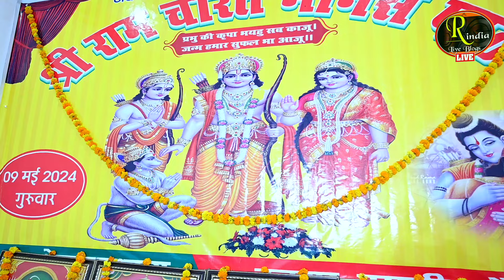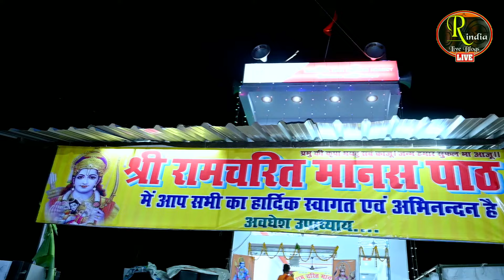इसे कहते है रामायण | तुझे देखा तो ये जाना सनम | शुद्ध स्पष्ठ क्लियर आवाज़ में | Awakash Dubey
Video By - Vikas Studi Bhadohi
Copyright : Real India Live Blogs

Latest Uploaded Video On You Tube.

छुप गए सारे नज़ारे तर्ज पर रामायण । फ़िल्मी_तर्ज _रामायण_चौपाई । Awakash Dubey ।

घूंघट की आड़ से दिलबर का तर्ज पर रामायण । filmi dhun par ramayan । Shivani Dubey Ramayan

LIVE STREMING VIDEO LINK.

Popular Video On You Tube.

दो बहनों की कमाल की जुगलबंदी ! इतनी प्यारी आवाज में रामायण नहीं सुना होगा ! Arti shukla ramayan

वास्तव में रामायण इसे कहते है ! हर चौपाई बिल्कुल शुद्ध स्पष्ट क्लियर ! Sunderkand By Awakash Dubey

लाइव ! मुंबई में जमा पाण्डेय का रंग ! नागिन धुन में झूम उठे सब ! Ramayan ! Live Ramayan in mumbai

ram charit manas famous chaupai
best chaupai of ramcharitmanas
ramcharitmanas sunaeye
ramayan all episodes
ramayan instrumental ringtone
real india live blogs
real india ramayan
ramayan ki chaupai
ramayan ka video
best ramayan mandali
रामायण
रामायण चौपाई
रामायण पाठ
रामायण वीडियो
रामायण तर्ज
रामायण धुन
अखंड रामायण
रामचरितमानस